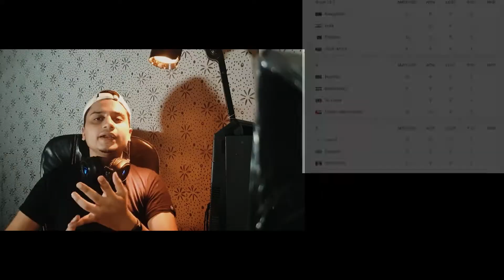T20 WORLD CUP ME PAKISTAN KA MIDDLE ORDER :((2022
The 2022 ICC Men's T20 World Cup is the eighth ICC Men's T20 World Cup tournament. It is scheduled to be played in Australia from 16 October to 13 November 2022. Originally, the tournament was to be held in 2020, however, in July 2020, the International Cricket Council (ICC) confirmed that the tournament had been postponed, due to the COVID-19 pandemic. In August 2020, the ICC also confirmed that Australia would host the rearranged tournament in 2022, with the T20 World Cup scheduled to take place in India in 2021 as originally planned, but was later moved to UAE and Oman. On 21 January 2022, the ICC confirmed all the fixtures for the tournament. Hosts Australia.